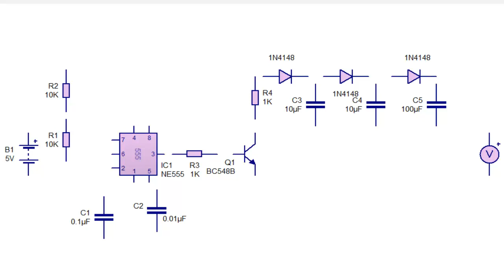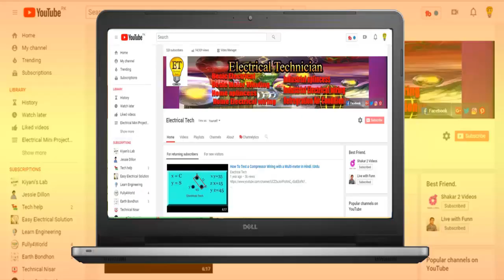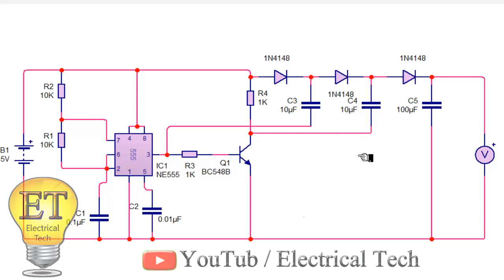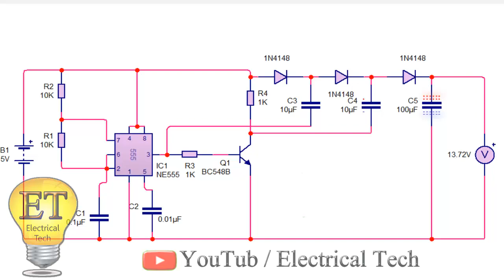How to Mike Dc To Dc Booster 5v To 12v in Hindi/Urdu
Assalam-o-alaikum

Hi Guys This is a DC-DC boost converter step-up power module with high-precision potentiometer, and it uses XL6009E1 with the second generation of high-frequency switching technology as core chip, so that its performance is much higher than the first-generation technology LM2577. With high switching frequency of 400KHz, even small-capacity filter capacitors can bring with very nice results, while the ripple is less and the size is smaller.